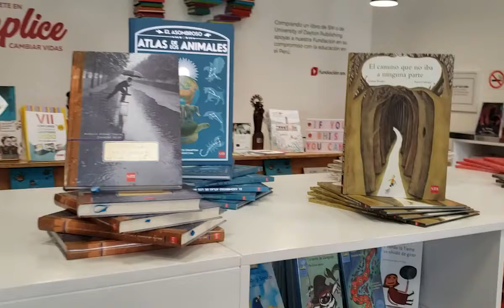Librería SM-Renovada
📣 ¡Atención a todos nuestros seguidores! 📣
Aquí les mostramos un poquito de nuestra librería. Especializada en publicaciones infantiles y juveniles en español e inglés.

¡Te esperamos en: Calle Emilio Cavenecia 157, Miraflores!

Horarios de atención:
De lunes a viernes de 10:00 a. m. a 8:00 p. m.
Sábados de 10:00 a. m. a 6:00 p. m.